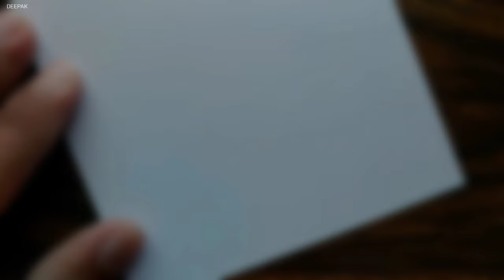Aurora Night Drawing with Oil Pastels for beginners - step by step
In this video I show you how to draw beautiful Aurora Night sky with deer, using oil pastels for beginners.

Have fun !!!

Material used

Another option
Paper tape
White Gel Pen
10B/9B Graphite Pencil

Be Friends 😉

Track Name: "Peace And People"